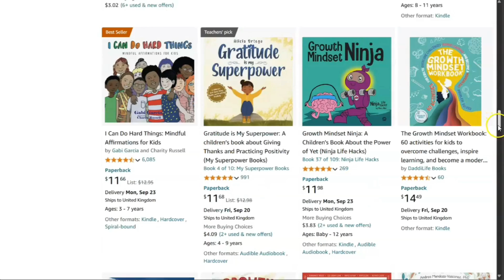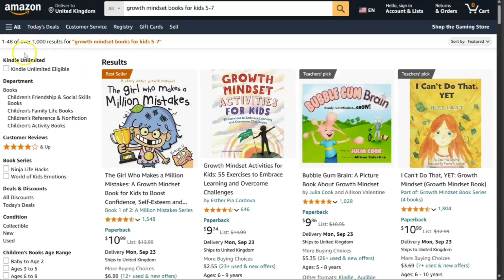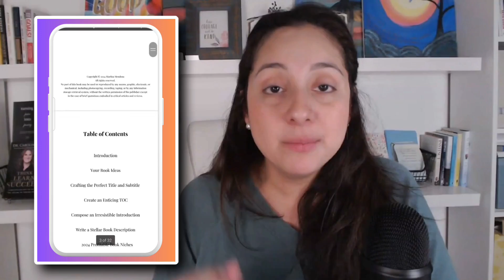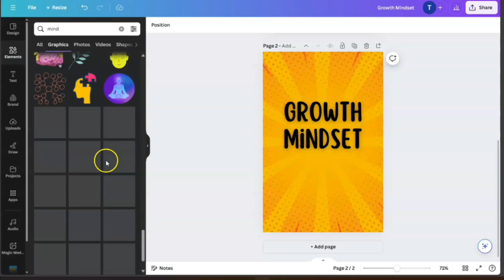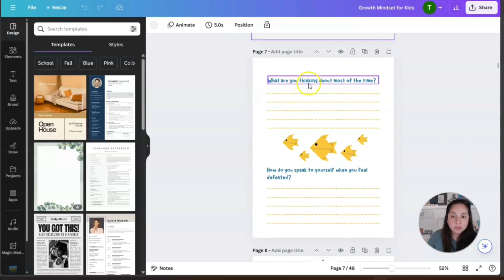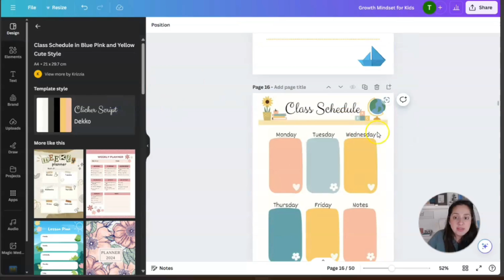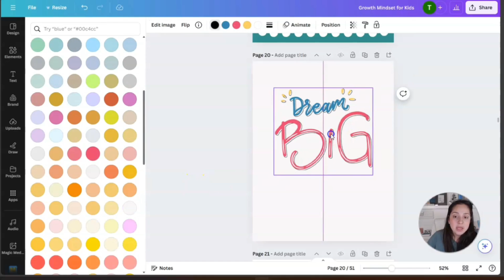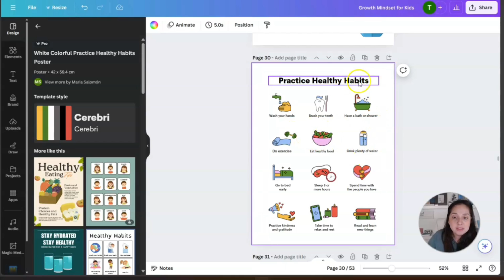Create a Kids Growth Mindset Journal on Canva (Tutorial for Beginners)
Create eBooks/Lead Magnets Instantly
DESIGNRR PREMIUM
*The BEST Instant generator* Lifetime Access